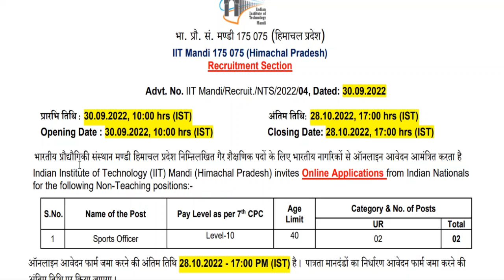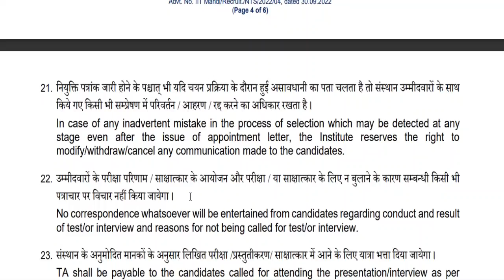HP Govt Jobs 2022 | Apply Now